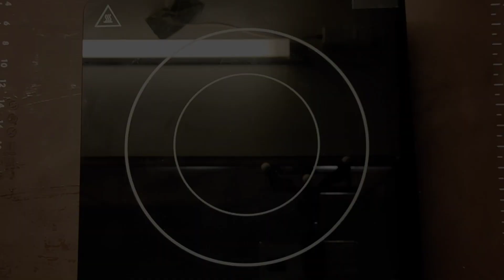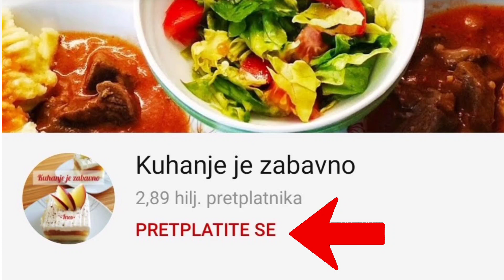Kako napraviti CHICKEN NUGGETS sa domaćom prezlom 😉 ~ CHICKEN NUGGETS #99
Ovaj recept mi već godinama stoji u rokovniku ali nikako da ga iskoristim. I evo.. odlučila sam danas da isporbam te Chicken Nuggets kocike. Savršene su 👌 pratila sam recept od početka do kraja s tim da je za paniranje stajala napomena "umjeto hljeba može se koristiti gotova prezla" ali ja sam željela da to bude baš sve "Handmade" 😁 Ukućani su bili prezadovoljni (djeca naročito 😉😅)

Sastojci:
- 2 komada pilećih prsa
- 3-4 kriške hljeba (tost)
- 1 kašikica soli
- 1/2 kašikica crvene paprike
- 1/2 kašikica bibera
- 1/2 kašikica bijelog luka u prahu
- 1 kašika soja sosa

Za paniranje:
- 1 jaje
- 1 kašika mlijeka
- 1 kašikica soli (mi želji manje ili više)
- 3 kriške hljeba (tost) {zamjena: gotova prezla}
- 1/2 kašikica crvene paprike
- 1/2 kašikice kurkume

Način pripreme se nalazi u videu ;)

Dieses Rezept ist seit Jahren in meinem Tagebuch, aber ich finde keine Zeit, es zu machen.  Und hier ... Ich habe beschlossen, diese Chicken Nuggets heute zu probieren.  Sie sind perfekt. Ich habe das Rezept von Anfang bis Ende befolgt.  Mit der Tatsache, dass es einen Hinweis zum Panieren gab "Semmelbrösel kann anstelle von Brot verwendet werden", aber ich wollte, dass alles "Handgemacht" ist 😁 Die Familie war sehr zufrieden (Kinder besonders 😉😅)

Zutaten:
- 2 Stück Hühnerbrust
- 3-4 Scheiben Brot (Toast)
- 1 Teelöffel Salz
- 1/2 Teelöffel roter Paprika
- 1/2 Teelöffel Pfeffer
- 1/2 Teelöffel gemahlener Knoblauch
- 1 Esslöffel Sojasauce

Zum Panieren:
- 1 Ei
- 1 Esslöffel Milch
- 1 Teelöffel Salz (wir wünschen mehr oder weniger)
- 3 Scheiben Brot (Toast) {Ersatz: Semmelbrösel}
- 1/2 Teelöffel roter Paprika
- 1/2 Teelöffel Kurkuma

Die Zubereitungsmethode finden Sie im Video ;)

This recipe has been in my diary for years, but I can't find time to make it.  And here ... I decided to try these chicken nuggets today.  They're  perfect.  I followed the recipe from start to finish.  With the fact that there was a note about breading "Crumbs can be used instead of bread", but I wanted everything to be "handmade" 😁 The family was very happy (especially children 😉😅)

Ingredients:

- 2 pieces of chicken breast
- 3-4 slices of bread (toast)
- 1 teaspoon of salt
- 1/2 teaspoon of red paprika
- 1/2 teaspoon pepper
- 1/2 teaspoon of ground garlic
- 1 tablespoon of soy sauce

For breading:
- 1 egg
- 1 tablespoon of milk
- 1 teaspoon of salt (we wish more or less)
- 3 slices of bread (toast) {substitute: crumbs}
- 1/2 teaspoon of red pepper
- 1/2 teaspoon turmeric

The method of preparation is in the video ;)